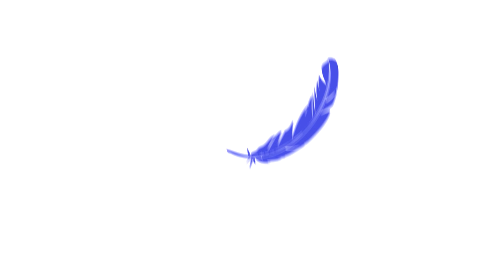How To Balance A Tripod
Today we're going to show you how to balance your tripod. With this quick and easy tutorial, you'll be on your way to shooting your next project with ease.